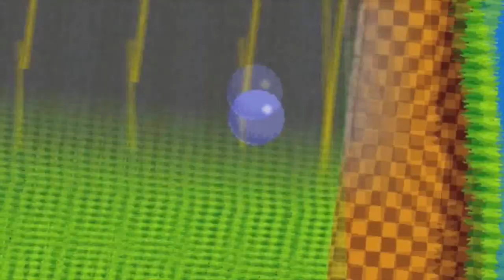Duologia Ducktales [NES] (Análise)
DuckTales foi um jogo lançado em 1989 pela Capcom. Era um jogo de ação/Plataforma. Produzido pelo mesmo time da série Mega Man. DuckTales venderia mais de um milhão de cópias pelo mundo, se tornando o título mais vendido da Capcom para o NES.